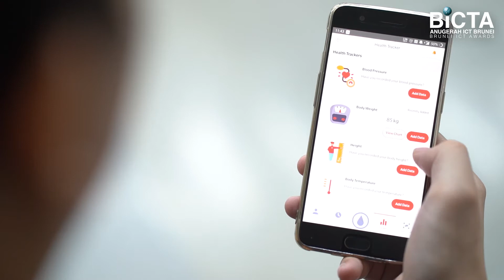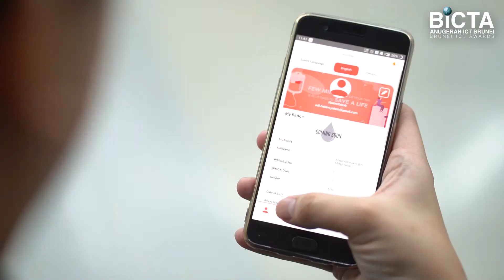Brunei ICT Awards: Bloodkad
@bloodkad.bn is THE app to use when donating blood. The app enables donors to track their health, get notified on the eligibility for their next donation, book for blood donation slot, get connected with other blood donors and earn Bloodkad Points. These points allow you to unlock badges and redeem rewards. Bloodkad participated in BICTA in 2016 and 2017, winning second place in both years.

The BICTA Plus Bootcamp commenced in December 2020, and will run for seven (7) months until June 2021. You can still participate in the remaining classes. For more info please visit the BICTA